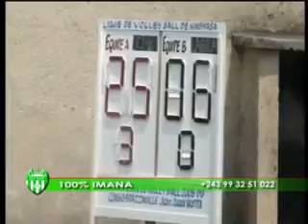100 % DCMP DU 23/04/13 DE TELE 7